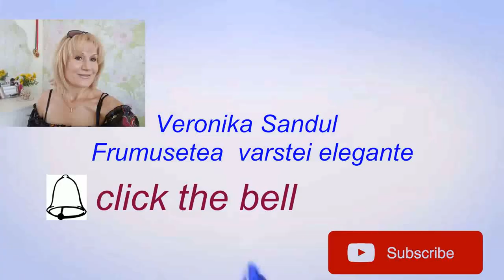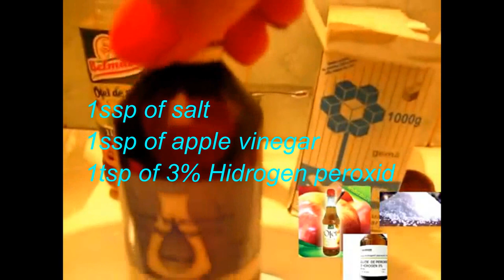CELULITA// Drenaj limfatic pentru Picioare Frumoase!!(Musculus gratilis)#3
naturopath_veronikasandul celulite
Ne dorim sa avem picioare frumoase,sa imbracam sorti ,fustite ..chiar si la o varsta inaintata...Cateva sfaturi#ce facem ca sa avem musculus gratilis frumos,reliefat si tonizat..
1.Masaj cu ulei de macadamide la aseptlaboratories (Botosani) de 2-3 ori in sapatamana
2.Masaj cu manusa elastica
3.Masaj cu Masajor cu role din argint Argo(Novosibirsc)
4.Scrab cu 1 l de masa de sare ,1l de masa de otet de mar si 1l ceai de peroxid de Hidrogen 3%